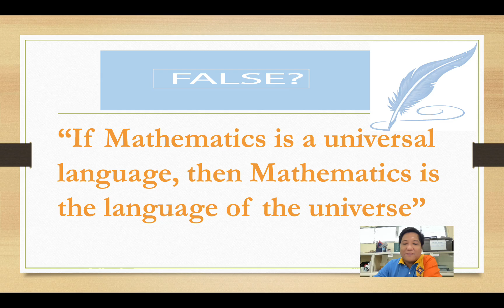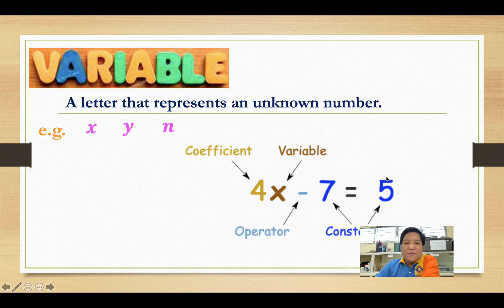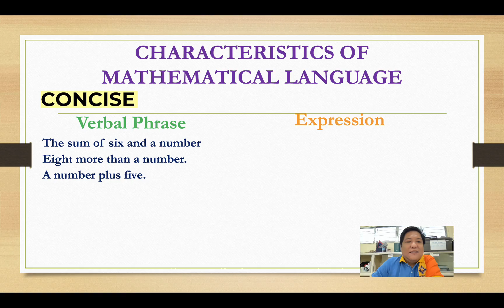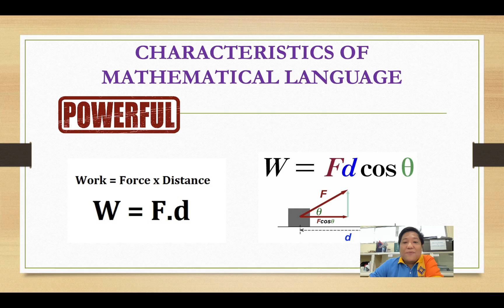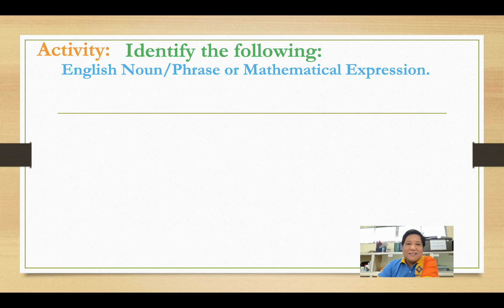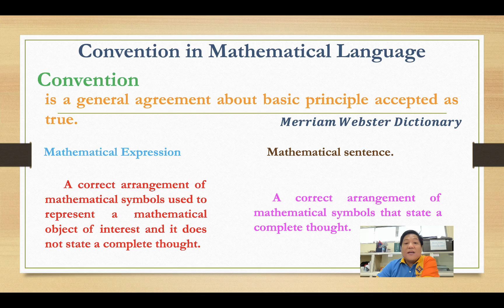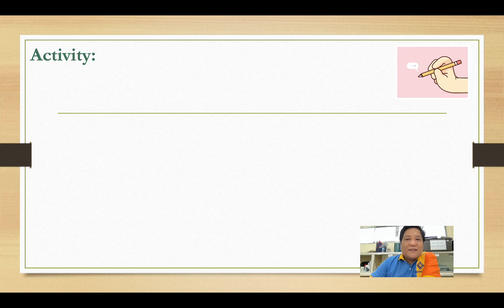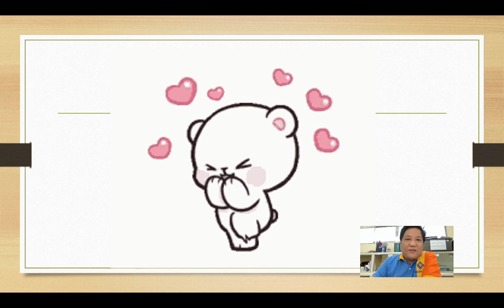Mathematical Language and Symbol Introduction